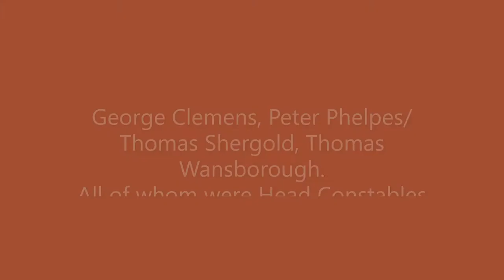City Watch Horn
This remarkable object was used by the Night Watch in case of fire or other emergency in Salisbury. It was kept, ready to sound the alarm, in the Council House which was located on the corner of the marketplace at the time.

On the rim of the horn are inscribed the city's coat of arms with the names of the Head Constables in 1675: George Clemens, Peter Phelpes, Thomas Shergold and Thomas Wansborough.

These videos are part of our first-ever online exhibition, Pick & Mix hosted on Instagram @pickandmixtsm Please visit to like your favourite objects and comment to share your thoughts and stories with us.

Pick & Mix explores 800 years of Salisbury's history through objects and community voices. The exhibition features items from the museum's collections and those submitted by the public and will continue to grow week on week.

For more info on how to take part visit the exhibition